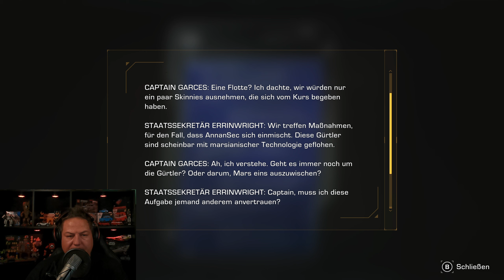The Expanse: A Telltale Series - Teil 3: Camina Drummers Dilemma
In dieser Folge von The Expanse: A Telltale Series geht es weiter mit Camina Drummer, der Kapitänin des Raumschiffs Artemis. Camina muss sich einer schwierigen Entscheidung stellen, die weitreichende Folgen haben könnte.

Camina ist entschlossen, das Gleichgewicht im Belt aufrechtzuerhalten, aber sie weiß, dass sie es alleine nicht schaffen kann. Sie muss sich entscheiden, ob sie auf die Hilfe ihrer Verbündeten vertraut oder ob sie sich auf sich selbst verlassen muss.

Camina's Entscheidung wird die Zukunft des Belts bestimmen.

Frage oder Aufforderung:

Welche Entscheidung wird Camina treffen?